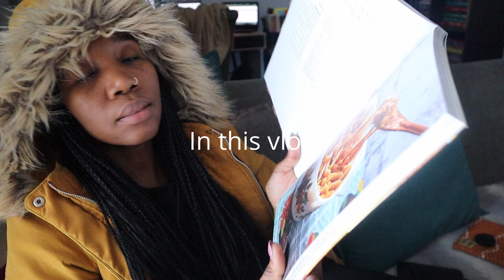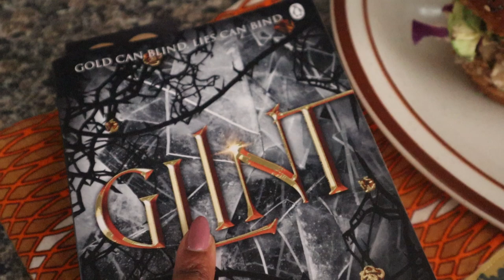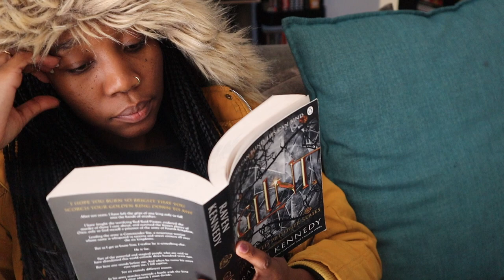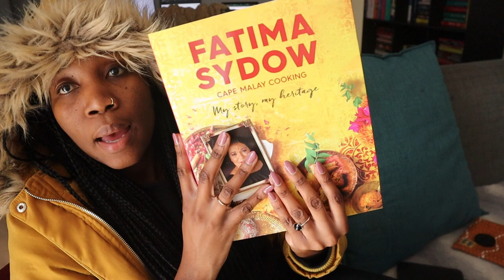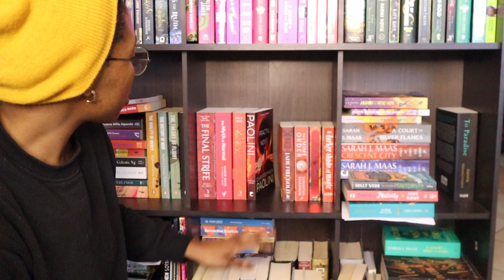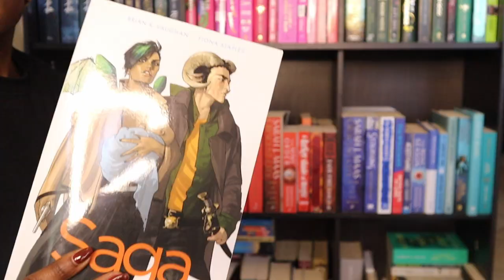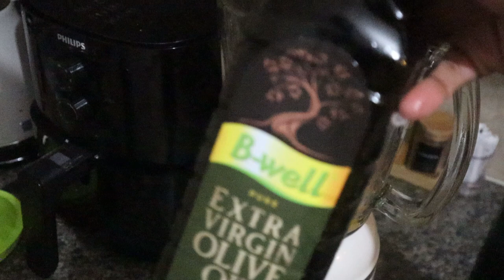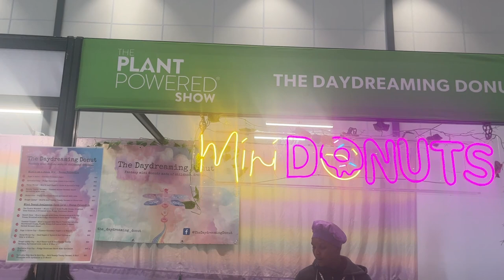Weekly Vlog, What I eat in a week as a Flexitarian, Bookshelf Organizing, Vegan Show| Vlogtober #4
Hello Friends,

Love,
Charity

-Links-

Amazon Wishlist